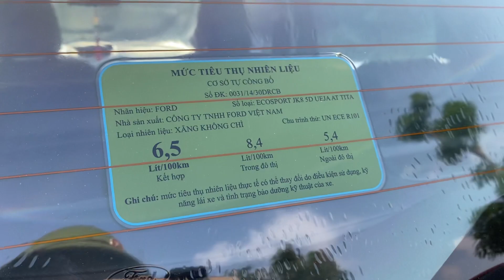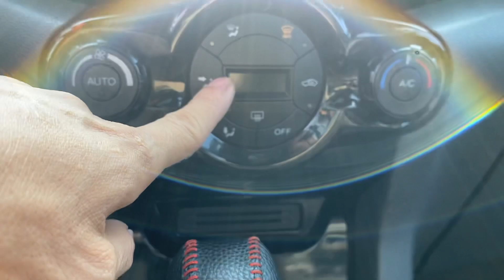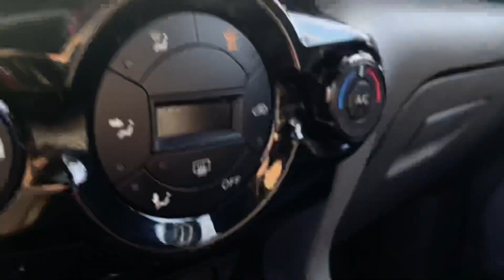Ecosport titanium 2015 số tự động 1.5 . Gầm cao đô thị tuyệt đẹp Liên Hệ chốt xe 0855 966 966